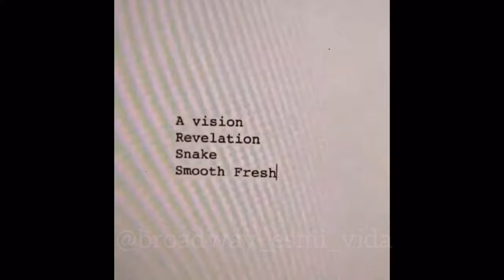Sophia Anne Caruso being cute part 2